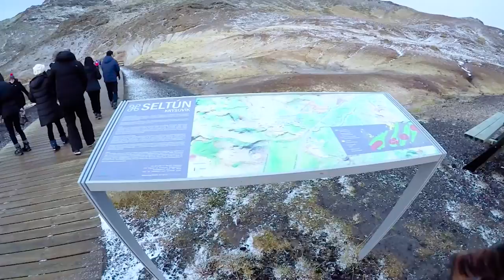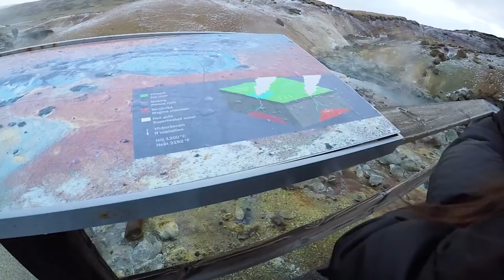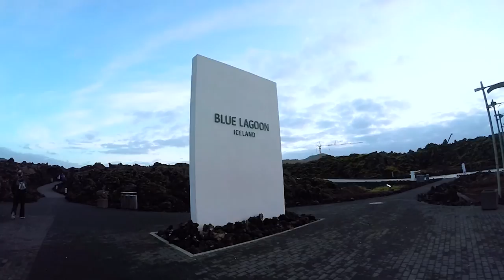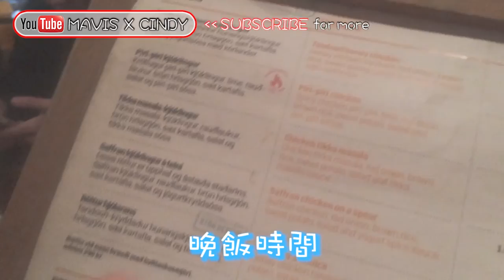【冰島】藍湖溫泉Blue Lagoon ❅Iceland2016❅ Travel with me | Mavis (feat. Kelly)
★Watch me!★
冰島藍湖溫泉擊敗長城和金字塔, 是全球年輕人最想去的地方~

‹藍湖溫泉›Blue Lagoon－世界上最大型的露天溫泉。